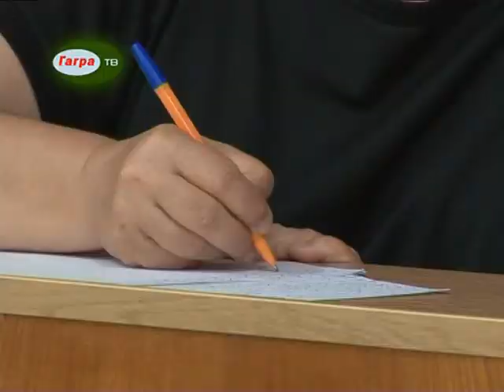В администрации Гагрского района прошло совещание по вопросам развития сельского хозяйства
В администрации Гагрского района состоялось совещание с участием глав города Пицунда, сел и поселков района, на котором обсуждался вопрос развития сельского хозяйства.